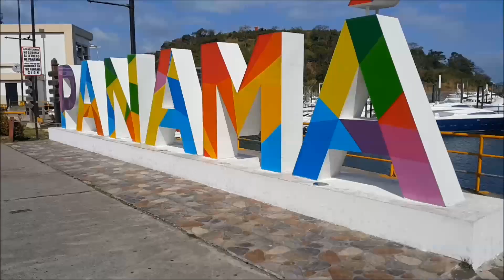Breakfast at The Tourist Center of Certified Guided Tours of Panama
Welcome to The Panama Center of Art and Culture

 It all started with one inspiration from David Sloan, a new York City artist to came to visit us to be inspired by Our Certified Guided Tours of Panama and Nature.
Since then we have had many Artist come to visit us and have been inspired to donate their Talent to our Galary.

We have just recently painted all the remaining wall White as to be a living canvis were to leave your mark for many visitors to come to take pictures and selfies with all the art

Bienvenidos al Centro de Arte y Cultura de Panamá

Todo comenzó con la inspiración de David Sloan, artista de la ciudad de Nueva York que vino a visitarnos para inspirarse en la naturaleza en nuestras Visitas Guiadas Certificadas de Panamá.
 Desde entonces, hemos Recivido a muchos artistas que, inspirados por sus experiencias, han donado Arte a nuestras paredes y nos han dejado arte para exhibir y Promocionar.
 Todas nuestras paredes restantes han sido pintadas de blanco para que sean un lienzo vivo donde puedan expresarse y dejarnos con el Arte para disfrutar y compartir con todos nuestros invitados a los que les gusta tomar fotografías y selfies.

El Centro de Arte y Cultura de Panamá

Pagina Web

Inspirado por David Sloan

 For more Information / Para Más información : )

The Panama Center of Art and Culture

Panamá República de Panama

PANAMA MARKETING HELPS YOU FIND OUT WHATS HAPPENING IN YOUR CITY, LET'S EXPLORE !!!.

PANAMA MARKETING LE AYUDA A DESCUBRIR QUÉ ESTÁ SUCEDIENDO EN SU CIUDAD, EXPLOREMOS !!!

Popular uploads

PLAY ALL

Recent activities

PLAY ALL

 You Tube-

 Snap Chat:

PanamaMarketing